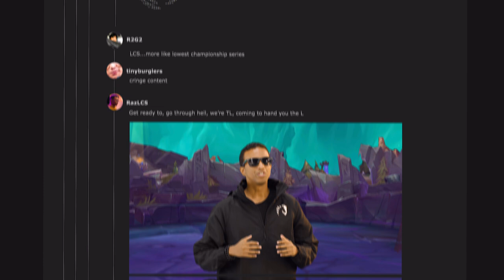WORLDS BABY (ft. Ovilee May, Raz & CaptainFlowers)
Oh we're back for another season of The Liquid Update. Are you ready?

Parody of : Lil Nas X, Jack Harlow - INDUSTRY BABY

Lyrics:
Time to play (ey)
For NA (ey)
Cuz TL Winning (worlds)
Starts today (ey)

This our theme (ey)
For our dream (ey)
NA redeems (ey)

And you know we gon’ be champions
Other regions got us laughing
Someone throw EU into the trash bin
Got the world preaching NA-men

Just like a Yasuo, your teams blow
Y’all should f*king hit the road
You play like wildcards, one trick Bard
Surprised you even got this far

Every year people are laughing at the LCS
But 2021 is where we gon’ take down the best

Get ready to, go through hell, we’re TL
Coming to hand you the L

Uh, got a, uh
Got Alphari in the top
He like Sion he don’t stop
Got CoreJJ roaming mid
Treating players like they kids

Santorin moving to fast, ha
Tactical put them on blast, ha
Jensen gonna leave you in last, ha
TL gon' take out the trash yea yea yeah

Where G2 at?
Didn’t make it here to Worlds ah that’s too bad
Got Carlos crying on the phone, thinkin he sad
I’m watchin’ all of LEC get big mad

I’M FLOWERS THIS IS MY PART
My play-by-play's so hot
These narratives is so boring
I'm sittin' here and I'm snoring
Just listen now I'm imploring
Y'all MAD Lions fans
BAD Liars man
Overhyped and ignoring
That last time
That two-three
Verse Turkey
And they scorin'

Y'all predictin' just how we do
Don't be sweatin' bout no Week 2
Keep the faith and we goin' thru
NA, I'm here to say, that we shinin' bright and we're glowin' BLUE
Ready up cause we got the crew
Know just what we got to pursue

We ain't here for trainin'
Comin' for the reignin'
Champs and all the rest of y'all that might be still remainin'
Yea you know we be profanin'
All ya gods and all ya daemons
Yeah there's gonna be some flame, but just like Human Torch
I be on the flamin'
Keep it entertainin'
I don't like these tier lists or this bullshit they be sayin'
Y'll about to feed and we buffetin'
Make you jokers look like y'all belong in Play-Ins

Powered by